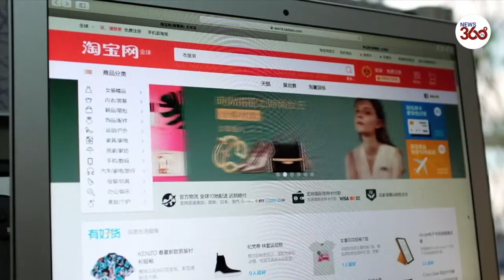Missing: Where Is Chinese Billionaire Jack Ma? Speculation over whereabouts of Jack Ma - News360Tv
Speculation over whereabouts of Chinese tech tycoon Jack Ma
Where Is Chinese Billionaire Jack Ma?
Alibaba founder Jack Ma's absence from public view in the past two months, including missing the final episode of a TV show on which he was to appear as a judge, has fueled social media speculation over his whereabouts amid a Chinese regulatory clampdown on his sprawling business empire.
Where Is Africa's Business Heroes Jack Ma?